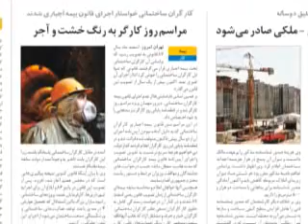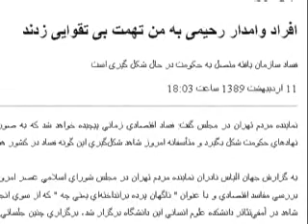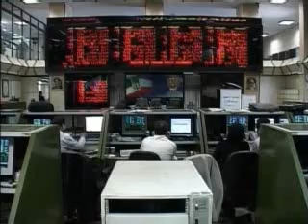عدم وجود استراتژی توسعه صنعتی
رئيس جمهوری اسلامی ايران، محمود احمدی نژاد، نمایان شدن ارزش واقعی کارگر را در راستای اجرای درست برنامه های اقتصادی می داند. این در حالی است که یک نماینده اصول گرای مجلس از فساد اقتصادی سازمان یافته دولتی سخن می گوید. خبرنگار شبکه خبری فارسی صدای آمريکا، وفا آذربهاری، به مناسبت هفته کارگر و در ادامه سلسله گزارش هايش پيرامون میزان فقر نگاهی دارد به وضعیت کارگران ايران و امر اشتغالزایی.